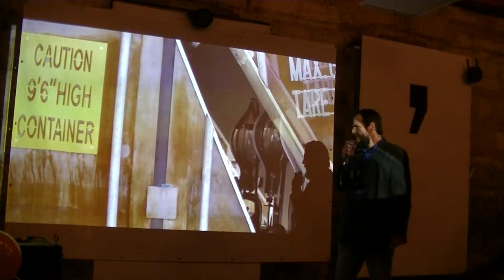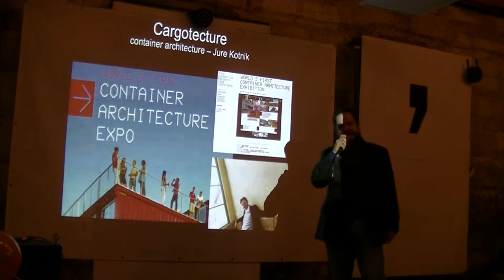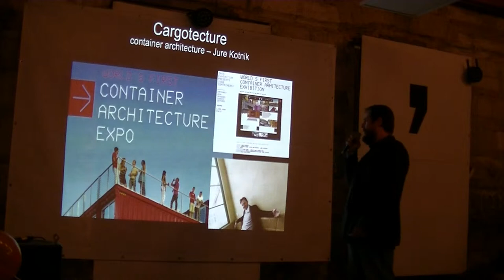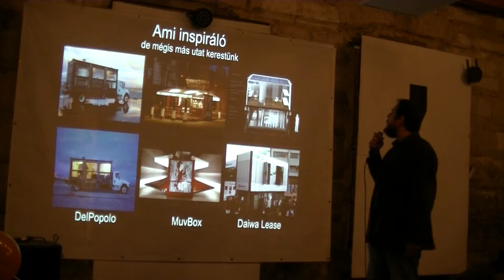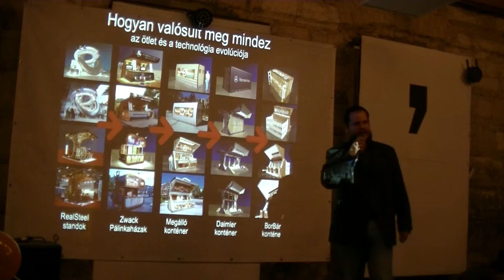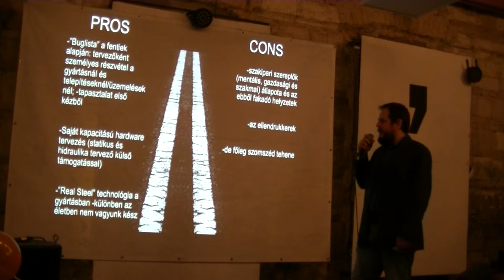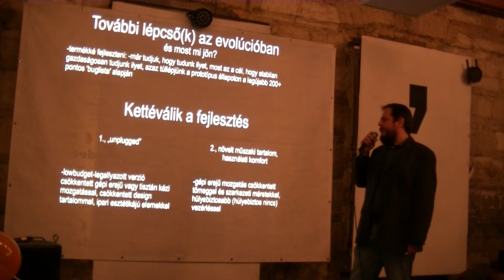NT - Fenyvesi Ottó: Transzformersz kocsma